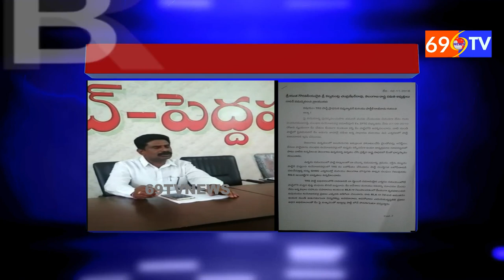69 TV NEWS.కెసిఆర్ కు రాజీనామాపత్రం అందజేయనున్న కమాన్ పూర్ మాజీ ZPTC గంట వెంకటరమణ రెడ్డి